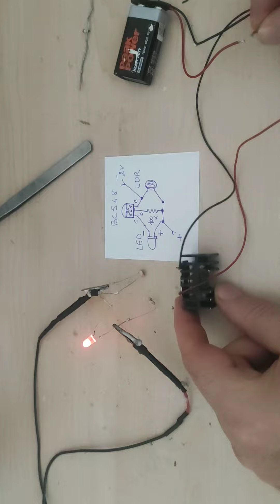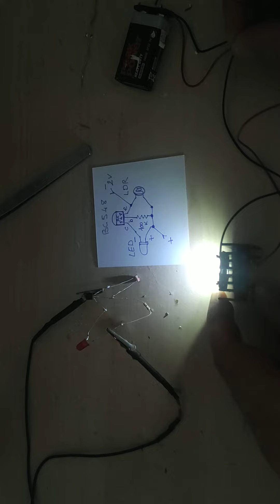BC548 Dark sensor simple diagram.